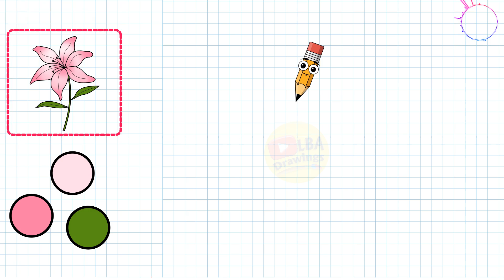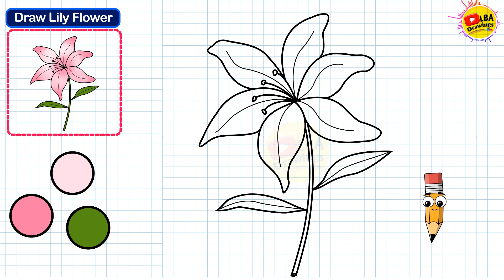Lily Flowers Drawing | Flowers Drawing Series